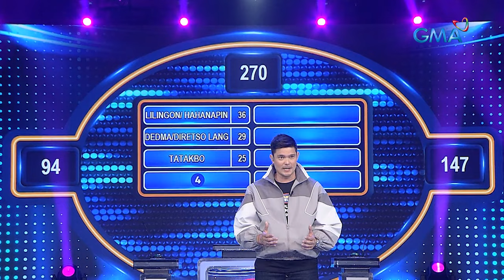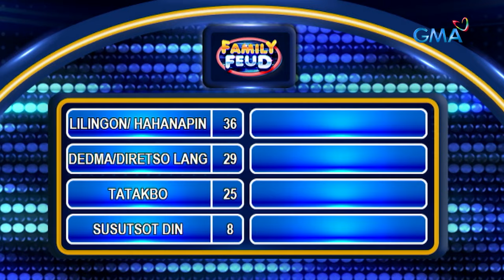Family Feud: ANO'NG GAGAWIN MO KAPAG MAY PUMITO SA'YO? (December 28, 2023)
Aired (December 28, 2023): Masama ang bigla-biglang mangsitsit lalo na kapag mga hindi n'yo kakilala, mga Kapuso!